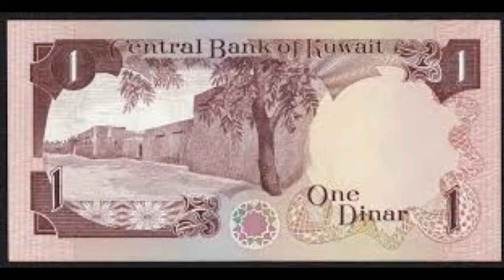Documentary About Kuwait and Kuwait City |Hindi & Urdu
Kuwait /kʊˈweɪt/ (About this sound listen)[5][6] (Arabic: الكويت‎‎ al-Kuwait, Gulf Arabic pronunciation: [ɪl‿ɪkweːt] or [lɪkweːt]), officially the State of Kuwait (Arabic: دولة الكويت‎‎ About this sound Dawlat al-Kuwait), is a country in Western Asia. Situated in the northern edge of Eastern Arabia at the tip of the Persian Gulf, it shares borders with Iraq and Saudi Arabia. As of 2016, Kuwait has a population of 4.2 million people; 1.3 million are Kuwaitis and 2.9 million are expatriates.[7] Expatriates account for 70% of the population

Oil reserves were discovered in 1938. From 1946 to 1982, the country underwent large-scale modernization. In the 1980s, Kuwait experienced a period of geopolitical instability and an economic crisis following the stock market crash. In 1990, Kuwait was invaded by Iraq. The Iraqi occupation came to an end in 1991 after military intervention by coalition forces. At the end of the war, there were extensive efforts to revive the economy and rebuild national infrastructure.

Kuwait is a constitutional state with a semi-democratic political system. It has a high income economy backed by the world's sixth largest oil reserves. The Kuwaiti dinar is the highest valued currency in the world.According to the World Bank, the country has the fourth highest per capita income in the world. The Constitution was promulgated in 1962.Kuwait is home to the largest opera house in the Middle East. In the Arab world, Kuwait is frequently dubbed the "Hollywood of the Gulf" due to the popularity of its soap operas and theatre.

In 1613, the town of Kuwait was founded in modern-day Kuwait City. In 1716, the Bani Utubs settled in Kuwait, which at this time was inhabited by a few fishermen and primarily functioned as a fishing village.In the eighteenth century, Kuwait prospered and rapidly became the principal commercial center for the transit of goods between India, Muscat, Baghdad and Arabia. By the mid 1700s, Kuwait had already established itself as the major trading route from the Persian Gulf to Aleppo.

During the Persian siege of Basra in 1775–79, Iraqi merchants took refuge in Kuwait and were partly instrumental in the expansion of Kuwait's boat-building and trading activities.[As a result, Kuwait's maritime commerce boomed] as the Indian trade routes with Baghdad, Aleppo, Smyrna and Constantinople were diverted to Kuwait during this time.The East India Company was diverted to Kuwait in 1792.] The East India Company secured the sea routes between Kuwait, India and the east coasts of Africa. After the Persians withdrew from Basra in 1779, Kuwait continued to attract trade away from Basra.

Kuwait was the center of boat building in the Persian Gulf region. During the late eighteenth and nineteenth centuries, vessels made in Kuwait carried the bulk of trade between the ports of India, East Africa and the Red Sea. Kuwaiti ships were renowned throughout the Indian Ocean. Regional geopolitical turbulence helped foster economic prosperity in Kuwait in the second half of the 18th century. Perhaps the biggest catalyst for much of Kuwait becoming prosperous was due to Basra's instability in the late 18th century In the late 18th century, Kuwait partly functioned as a haven for Basra's merchants, who were fleeing Ottoman government persecution. Kuwaitis developed a reputation as the best sailors in the Persian Gulf.

The Sheikhdom of Kuwait became a British protectorate in 1899 (until 1961) after the Anglo-Kuwaiti agreement of 1899 was signed between Sheikh Mubarak Al Sabah and the British government in India due to severe threats to Kuwait's independence from the Ottoman Empire.

Following the Kuwait–Najd War of 1919–20, Ibn Saud imposed a trade blockade against Kuwait from the years 1923 until 1937.[32] The goal of the Saudi economic and military attacks on Kuwait was to annex as much of Kuwait's territory as possible. At the Uqair conference in 1922, the boundaries of Kuwait and Najd were set; as a result of British interference, Kuwait had no representative at the Uqair conference. Ibn Saud persuaded Sir Percy Cox to give him two-thirds of Kuwait's territory. More than half of Kuwait was lost due to Uqair. After the Uqair conference, Kuwait was still subjected to a Saudi economic blockade and intermittent Saudi raiding.

The Great Depression harmed Kuwait's economy,